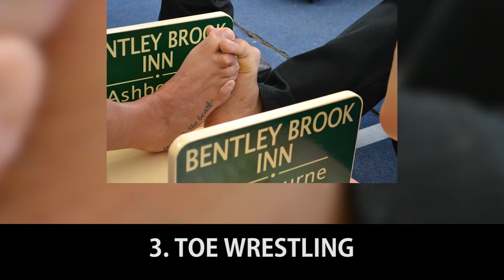Top 10 Weird sports you never heard.